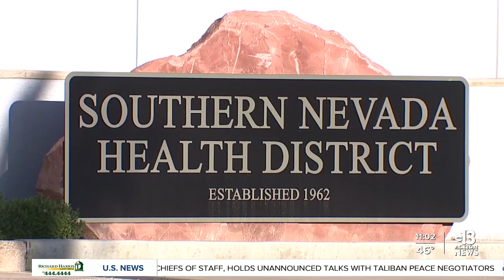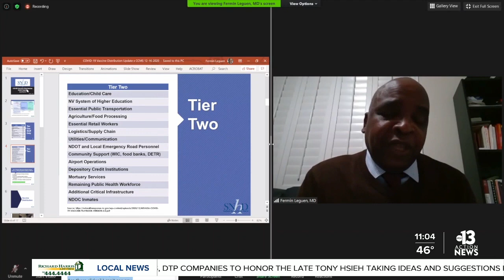THE DOCTOR IS IN: Clark County doctors prepare to vaccinate patients, questions answered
The largest vaccination effort in American history continues even as some doctors are preparing and still learning as much as possible before injecting their patients with the COVID-19 vaccine once it becomes widely available.  In a virtual town hall meeting Thursday, more than 100 doctors from around Clark County listened to a variety of experts from around Southern Nevada to be brought up to speed on the latest vaccine developments.